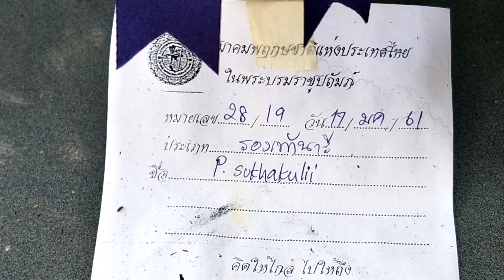รองเท้านารีปีกแมลงปอ Paphiopedilum sukhakulii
ล้วยไม้ดิน ลำต้นสั้นและแตกกอ ใบ รูปขอบขนานแกมรี กว้าง 3-5 ซม. ยาว 10-15 ซม. แผ่นใบด้านบนสีเขียวอ่อนมีประสีเขียวแก่ ดอก เดี่ยว ขนาดบานเต็มที่กว้าง 5-8 ซม. ก้านดอกสีม่วงมีขน ยาว 20-30 ซม. กลีบบนสีเขียวอ่อน มีเส้นสีเขียวขนานตามยาวถึงปลาย กลีบแหลม กลีบดอกสีเขียวและมีประสีม่วงเข้มจำนวนมาก รูปขอบขนานแกมรูปหอก ยาวกว่าทุกกลีบ ปลายกลีบแหลม กลีบกระเป๋าเป็นถุงลึกสีน้ำตาลแดง

พืชเฉพาะถิ่นของประเทศไทยพบขึ้นตามป่าดิบที่ระดับ ความสูง 1,000-1,500 เมตร ทางภาคตะวันออกเฉียงเหนือ พบที่ภูหลวง ภูกระดึง